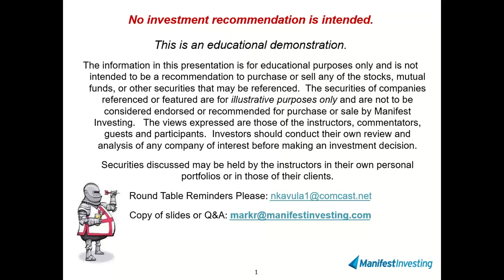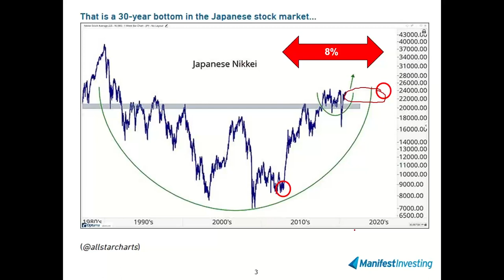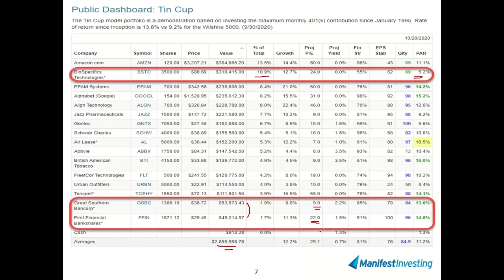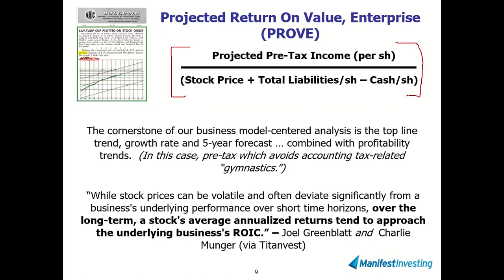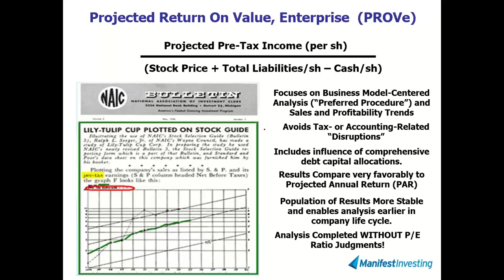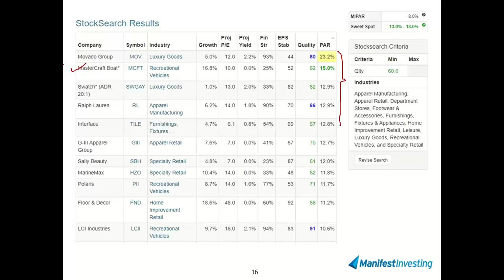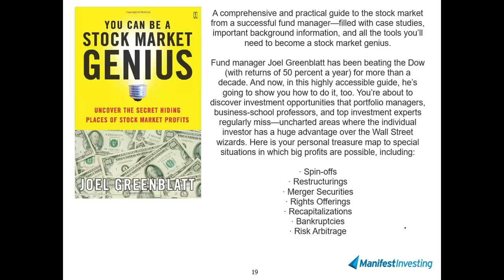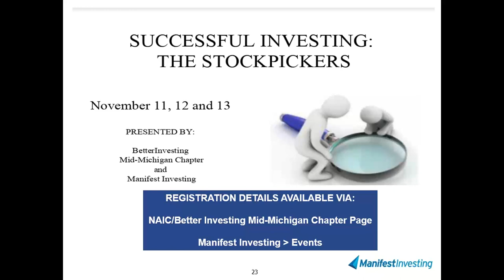Bull Sessions (10/20/2020)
Session #16. Lightning Round? The Bullpen is full of requested topics … Best Small Companies, Projected Return On Value, Run For The Roses, Dallying With Dillard's ($DDS) … Covid Cancellation Conference II (November 11-13)